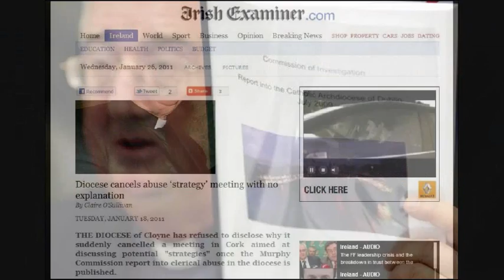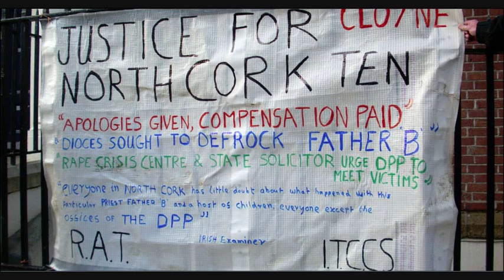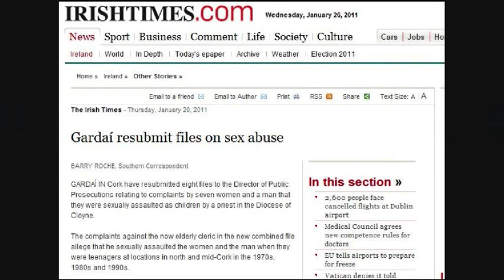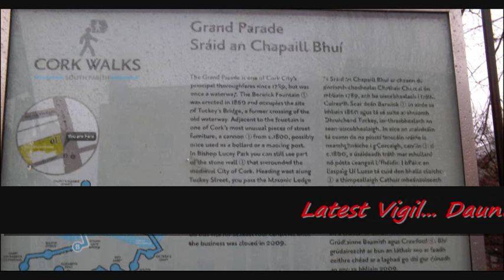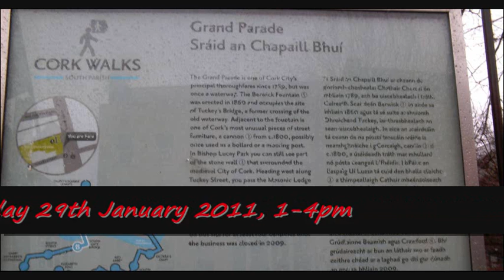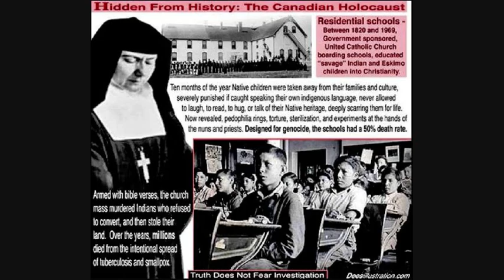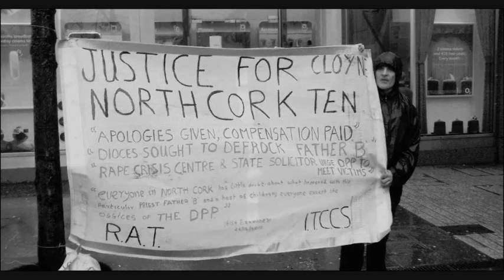SUPPORT the NORTH CORK TEN ( Major Development )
Dave O'Brien and Gerry O'Donovan of D-Toxic Loanz, no longer Support Kevin Annett, and the ITCCS. We withdrew our Support in September 2013,  and now steadfastly believe Kevin Annett and the ITCCS to be Fraudulent and Untrustworthy. Please follow these links for more detals...